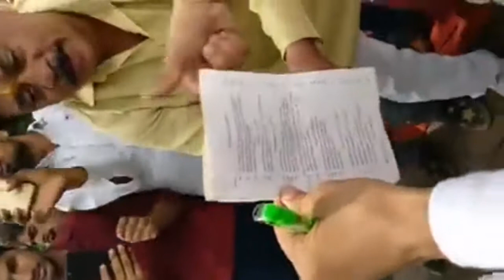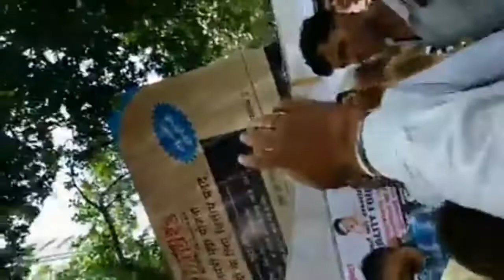संविधान को जलाते मनुस्मृति के सर्मथक..संविधान जलाने वाले मनुवादियों के खिलाफ दिल्ली में.FIR against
मनुस्मृति समर्थक संविधान को जलाते हुए संसद भवन के पास.अफसोसजनक और शर्मनाक ( For BJP & Modi Govt ) Aise Logo ko Fansi Honi Chahiye. On YouTube Channel ' Ambedkar Nation' Present by Gautam Films Production